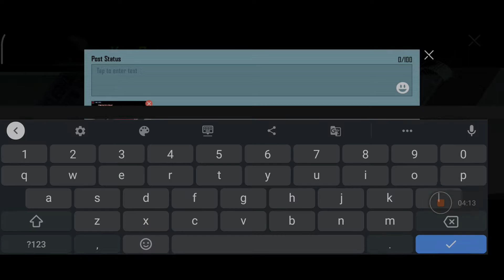NEW SUPPLY CRATES || NEW SUPPLY CRATE OPENING BGMI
➤ Paytm/PhonePe/Gpay/UPI : shivgamer@ybl

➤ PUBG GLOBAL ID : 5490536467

★ MY LAPTOP SPECIFICATION :

➤ NVIDIA 2060 GPU
➤16GB RAM
➤1TB HDD + 512 SSD

★ SOFTWARE FOR EDITING :

➤ Kinemaster
➤ Alight Motion
➤ Smooth Action  Cam
➤ Scribbl

★ SOME STREAMLABS COMMANDS :

➤ !points
➤ !top
➤ !tophours
➤ !redeem allthebest
➤ !redeem chickendinner
➤ !redeem pubgdance
➤ !redeem shoutout